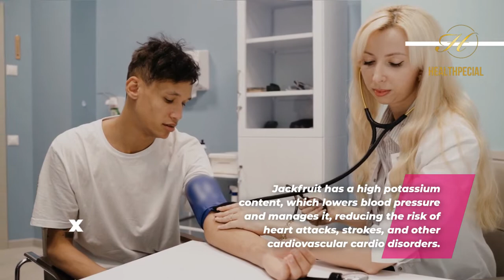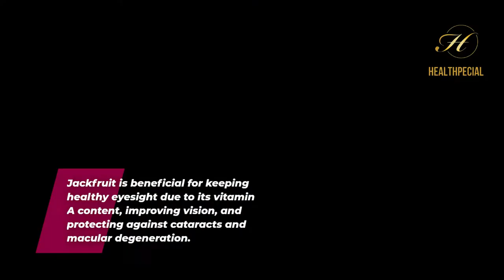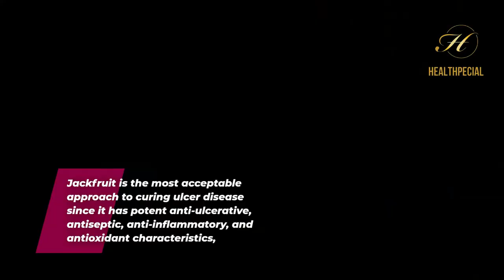Health Benefits of Jackfruit Seed and Nutritional Facts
You may be aware of all the advantages that jackfruit has. The jackfruit, which may grow massive and heavy, is the biggest tree fruit in the world. It is loaded with protein and other other minerals, including potassium and vitamin B. But did you know that this fruit's seeds are also healthy? These seeds are abundant in thiamin and riboflavin, which support the conversion of food into energy and maintain the health of your eyes, skin, and hair. Small levels of minerals including zinc, iron, calcium, copper, potassium, and magnesium are also present in the seeds. The antibacterial properties of jackfruit seeds may help reduce bacterial contamination and the development of food-borne diseases.

Although additional study is required to confirm these possible advantages, these seeds have also been used in traditional medicine to treat digestive system issues.